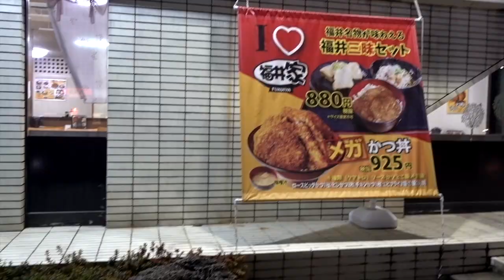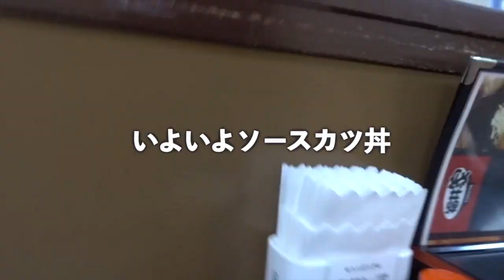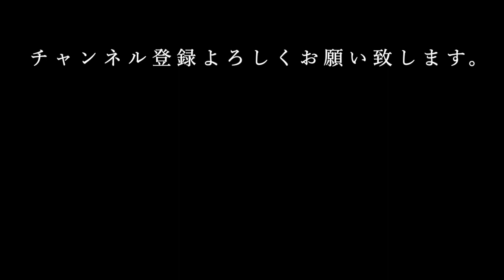福井県の名物「ソースカツ丼＆おろしそば」を福井市にある福井家で食べてきた。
【使用機材】